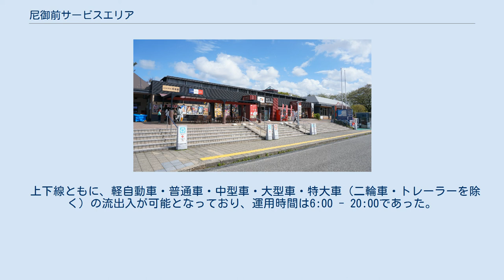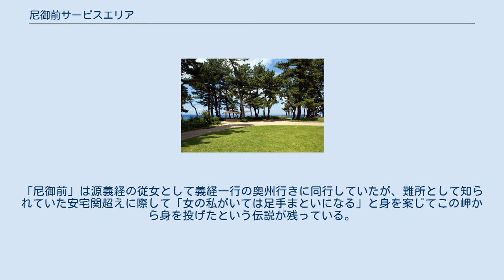尼御前サービスエリア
日本のサービスエリア・パーキングエリア_あ
尼御前サービスエリア（あまごぜんサービスエリア）は、石川県加賀市美岬町にある北陸自動車道のサービスエリアである。
 近鉄運営なのはもともと金沢都ホテルが運営していたからである。
 SA内に設置されている高速バス停留所。
北陸鉄道もしくは西日本ジェイアールバスが運行する名古屋、京都・大阪への高速バスに乗車できる。
 尼御前SAでは2005年（平成17年）6月1日から同年8月31日までの3か月間、スマートICの社会実験としてETC専用出入口が上下線に開設されていた。
 上下線ともに、軽自動車・普通車・中型車・大型車・特大車（二輪車・トレーラーを除く）の流出入が可能となっており、運用時間は6:00 - 20:00であった。
 なお、同SAからは石川県道148号小塩潮津線に接続していた。
 尼御前岬 尼御前の名称は、SAに隣接する「尼御前岬」から。
「尼御前」は源義経の従女として義経一行の奥州行きに同行していたが、難所として知られていた安宅関超えに際して「女の私がいては足手まといになる」と身を案じてこの岬から身を投げたという伝説が残っている。
新潟方面SAには岬への歩行者用の出入口があり、徒歩ですぐに行くことができる。